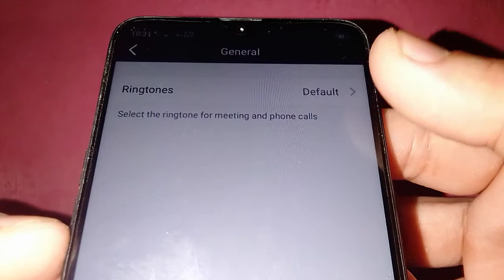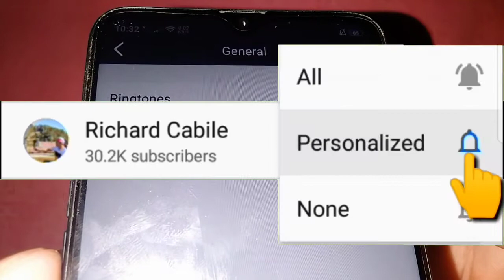How to Set Ringtone for Meeting and Phone Calls in Zoom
Do you want to select the ringtone for meeting and phone calls in Zoom using mobile phone.  In this tutorial I will teach you how to set ringtone for meeting and phone calls in Zoom.

Thanks...